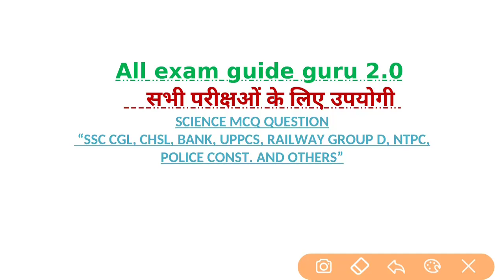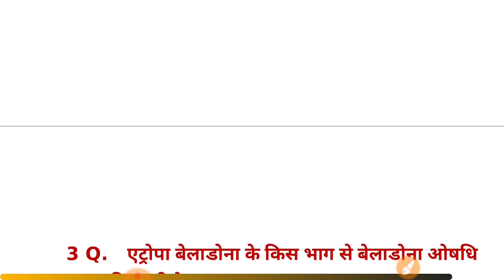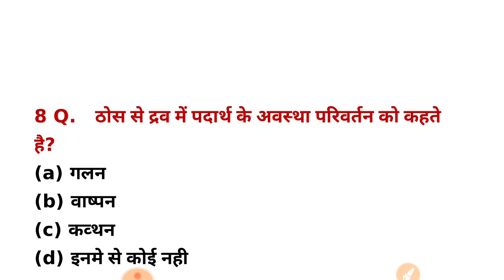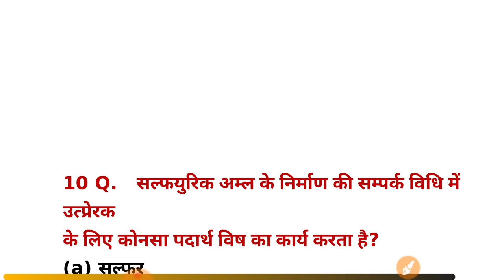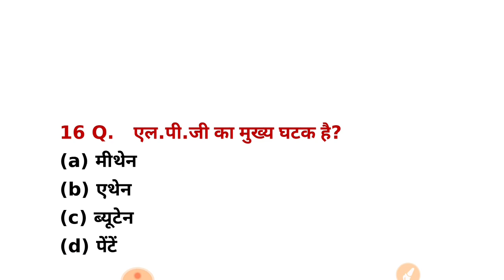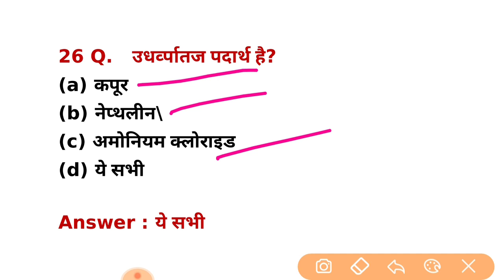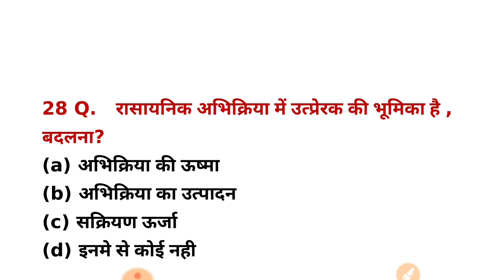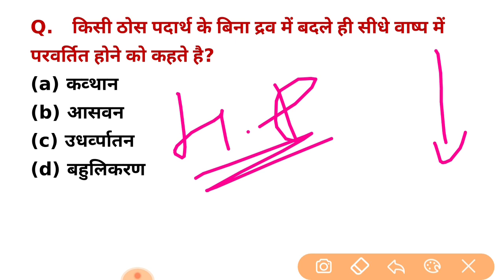Science 30 mcq in hindi